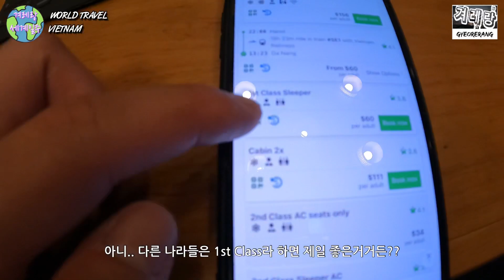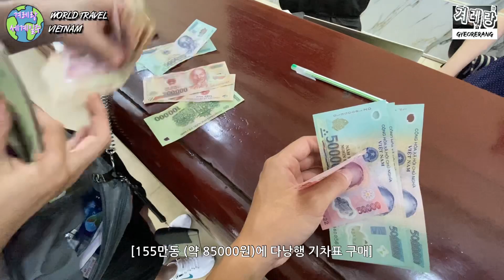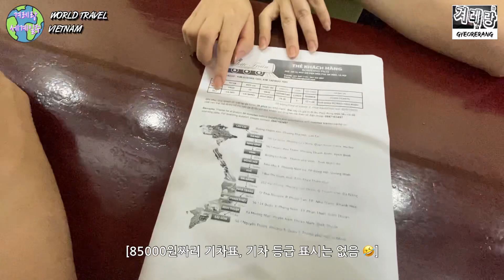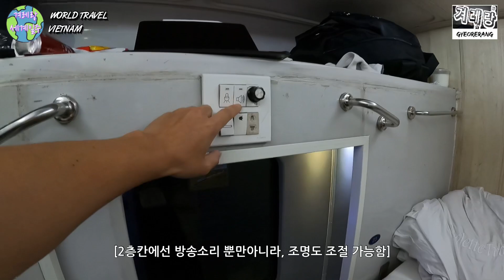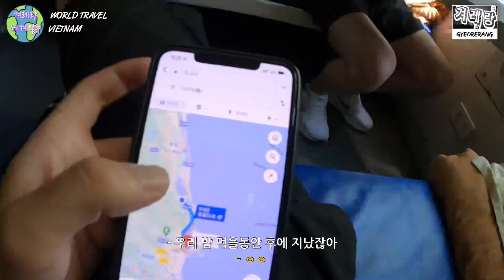낭만의 베트남 종단열차 1등칸에서 17시간 숙식 【🇻🇳베트남여행 6】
촬영 : 고프로9, 아이폰11프로맥스
편집 : 아이패드 루마퓨전
음악 : 유튜브스튜디오 무료음원